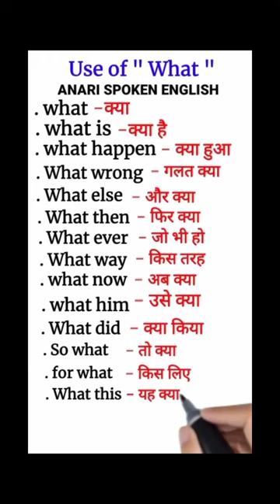अंग्रेजी पढ़ना कैसे सीखे?english padhna kaise sikhe?How to learn english? ✍️✍️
read english
english speaking course
english learn
english speaking
vocabulary practice
word meaning
English Speaking
English Conversation
advanced english